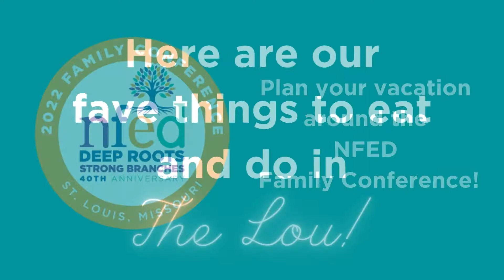NFED 2022 Family Conference: Things to Do In the Lou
If you are coming to Family Conference this July, you may want to add some extra days to your trip to see the sights in St. Louis. The city boasts an incredible number of things for you and your family to do on your vacation. And, lots of them are free! Read more & plan your trip.